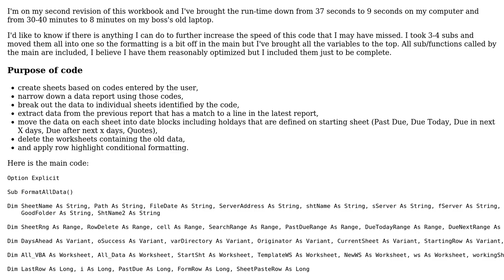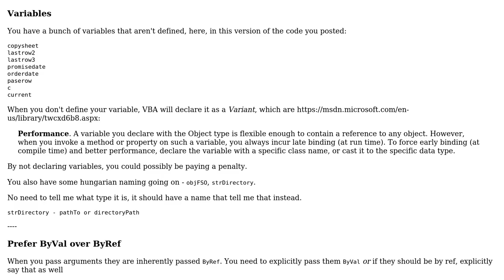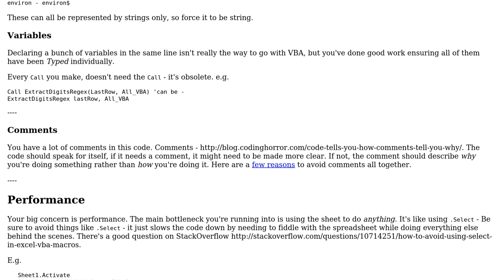Code Review: Increasing speed of Excel VBA code used for order report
With thanks & praise to God, and with thanks to the many people who have made this project possible! You are responsible for your own actions.